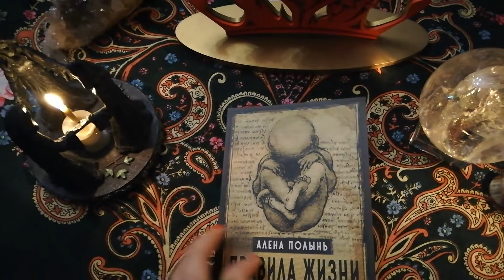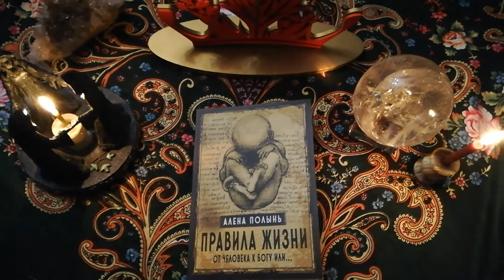Рождественские гадания с Книгой "Правила Жизни" Алёны Полынь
Доброго времени! Дорогие друзья!
Мы продолжаем помогать Вам с помощью книг Алёны Полынь и подготовили для Вас чудесный подарок-сюрприз к Рождественским гаданиям. Сегодня мы будем гадать с помощью книги Алёны Полынь "Правила жизни. От Человека к Богу или..." Это замечательная книга без фильтров Учений и Религий она никогда не ошибается, ибо в ней собрана вся мудрость, которую необходимо знать каждому человеку!